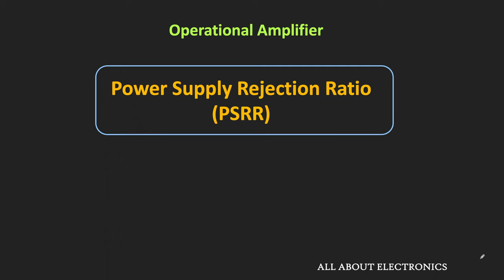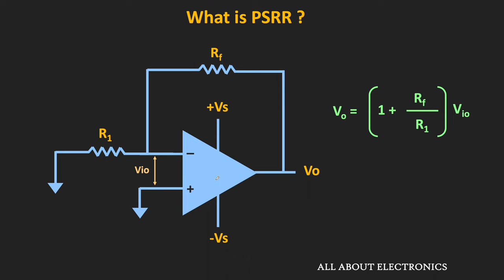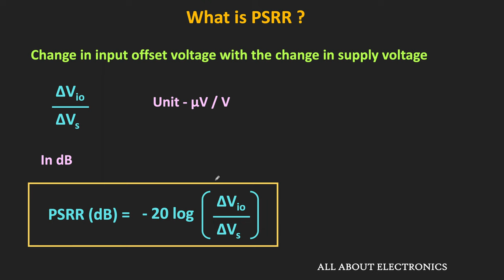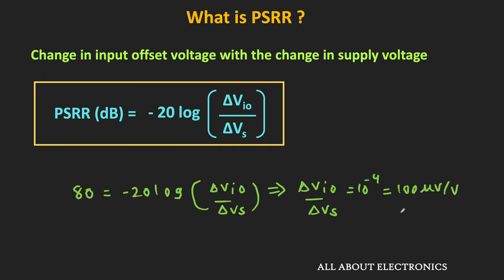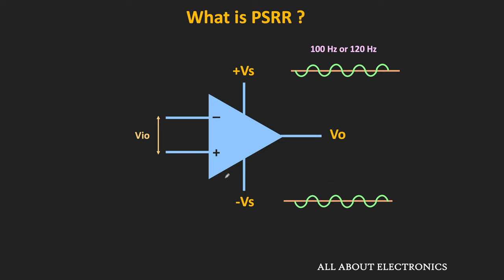Op-Amp: What is PSRR (Power Supply Rejection Ratio) ? PSRR Explained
In this video the power supply rejection ratio (PSRR) of the op-amp is explained with example.

What is PSRR?
The Power Supply Rejection Ratio (PSRR) of the op-amp specifies the ability of the op-amp to withstand the change in the power supply.
For ideal op-amp, if there is any change in the power supply, the output of the op-amp does not change. But actually, with the change in the power supply, the output of the op-amp changes.
If there is any variation in the power supply, it is also reflected at the output.
PSRR is specified as the change in the input offset voltage of the op-amp with the change in the power supply.
The PSRR is frequency dependent parameter. With frequency, the PSRR increases. (In dB, the value of PSRR reduces)

In this video, all the aspects of PSRR are explained in detail.

This video will be helpful to all the students of science and engineering in understanding the Power Supply Rejection Ratio (PSRR) of op-amp.